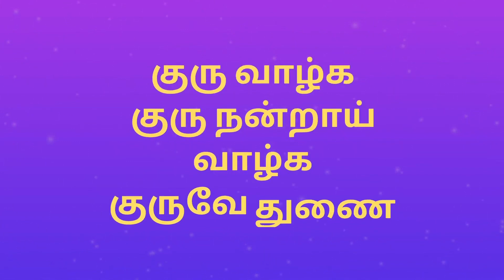ஆடி அமாவாசை - பித்ரு வழிபாடு , படையல் | சிவபுராணம் | முன்னோர் வழிபாடு | Aadi Amavasai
ஆடி அமாவாசை நாள் அன்று பித்ரு வழிபாடு செய்வது மிகவும் நல்லது. அன்று நம் முன்னோர்களை நினைத்து வழிபட்டால் அவர்களை அருளையும் ஆசியையும் நம்மால் பெற இயலும். குலதெய்வ வழிபாடு பெண் தெய்வ வழிபாடு போல நம் முன்னோர்கள் வழிபாடு மிக முக்கியத்துவம் பெற்றது. அது நம் கடமை ஆகும். இந்த ஆடி அமாவாசை அன்று வீட்டிலேயே எளிமையாக பித்ருக்களை நினைத்து படையல் இட்டு வழிபடலாம் அல்லது நம் குல தெய்வம் கோவிலுக்கு சென்றும் வழிபடலாம். புண்ணிய தீர்த்தங்களில் நீராட முடிந்தவர்கள் ஆடி அமாவாசை அன்று நீராடி முன்னோர்களை வேண்டி அவர்களின் ஆசியை பெற முடியும். வீட்டில் அனைவரும் சிவபுராணம் படித்து அருள் பெறலாம். சிவபுராணத்தின் மகிமை பற்றியும் மற்றும் சிவபுராணம் படித்ததால் ஆன்மா அடையும் உன்னத நிலை பற்றியும் விளக்கியுள்ளோம்.எனவே இந்த ஆடி மதம் வரும் அமாவாசையில் முன்னோர்களை வேண்டி அவர்களின் ஆசியை அனைவரும் பெற வேண்டும் என்பதற்காக இந்த பதிவு.

Aadi amavasai ways to do  pitru pooja at home, at shores, at kula deivam temples and also the video contains importance and significance of sivapuranam.